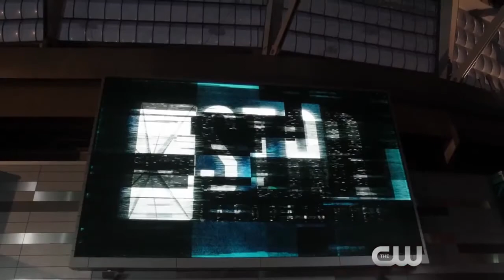The Flash 3x23 Extended Promo Finish Line HD Season 3 Episode 23 Extended Prom